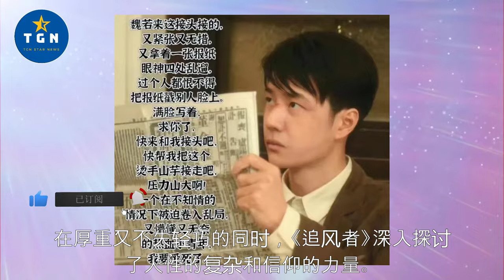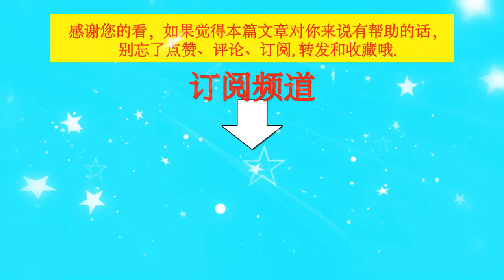王一博《追风者》：时代洪流中的青春选择与成长, 王一博李沁《追风者》开播获赞时代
王一博《追风者》：时代洪流中的青春选择与成长, 王一博李沁《追风者》开播获赞时代  | TGN Star News